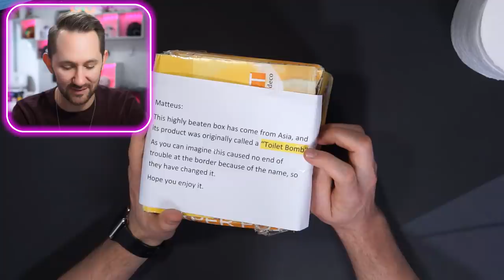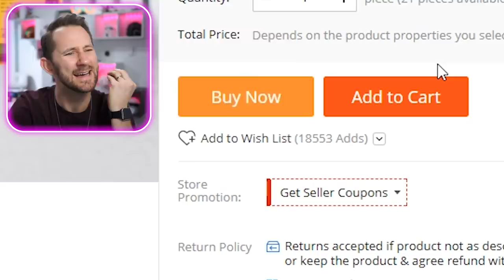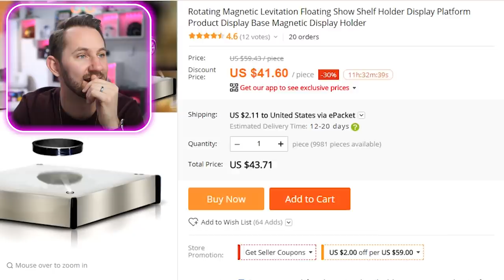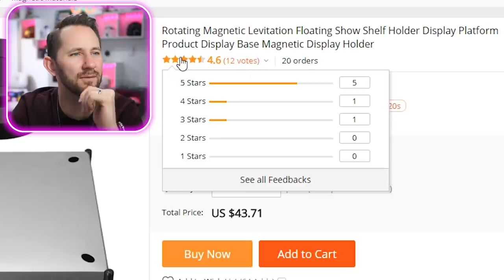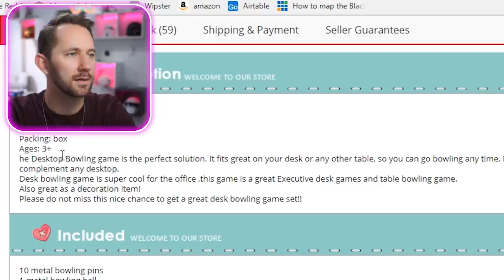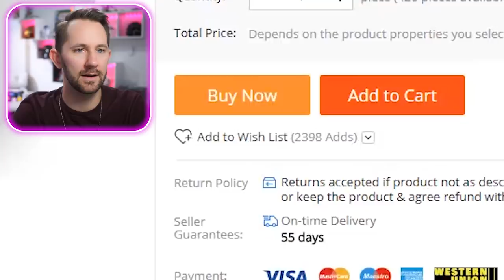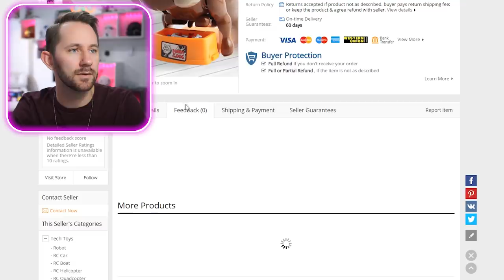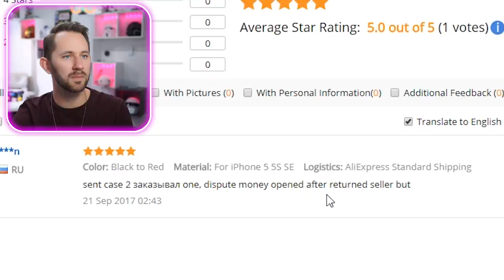Draw With FIRE! | 10 Strange Chinese Products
I wouldn't advise you to set your iPhone case on fire normally, but this case is actually designed to respond to heat so that you can draw on it with heat! Join me today as I unbox and react to 10 of the strangest products we could find on Chinese shopping websites, in order to find out if they're worth the money.